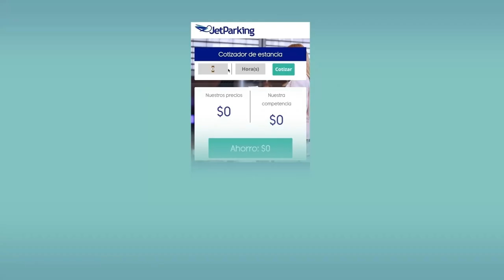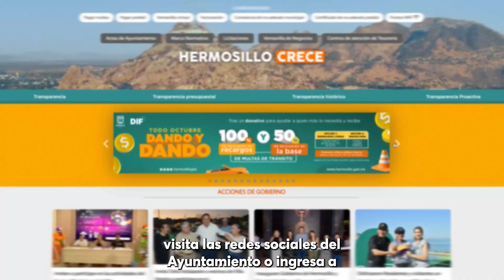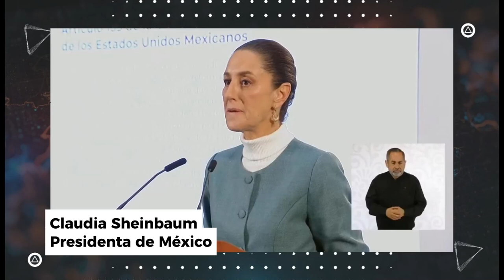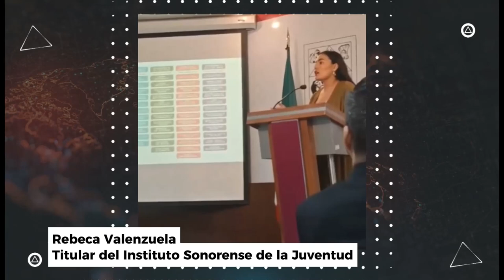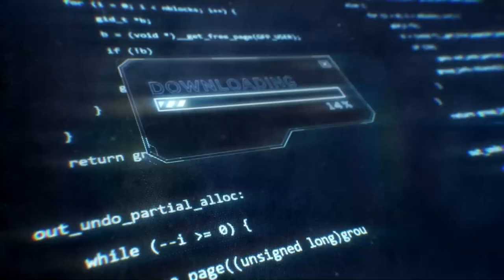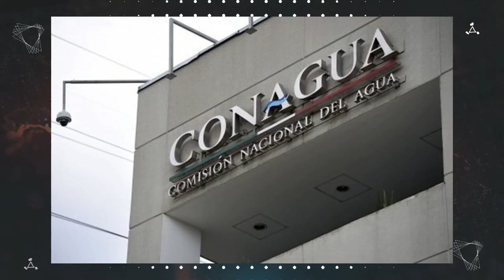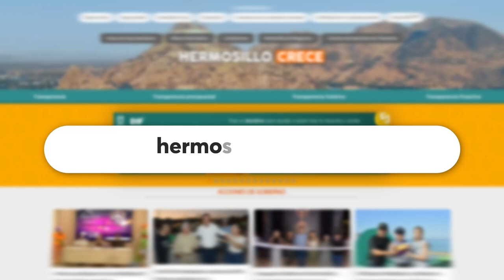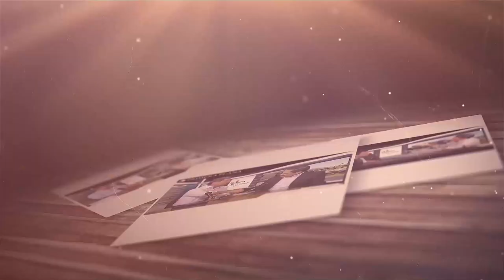Noticiero De Primera Mano con Ruiz Quirrín 30/Octubre/2024